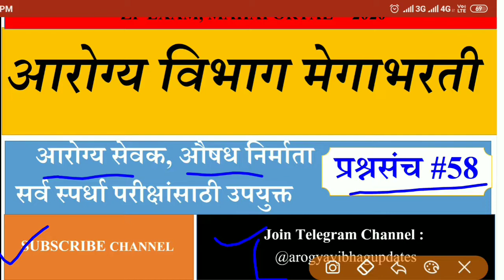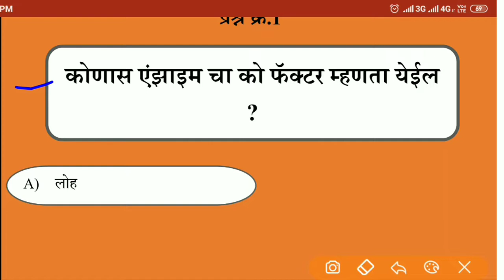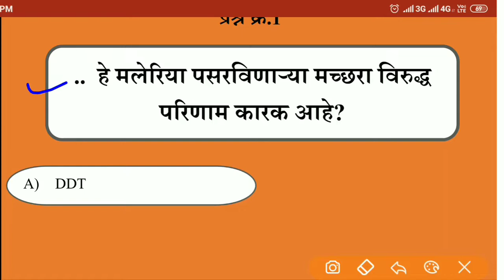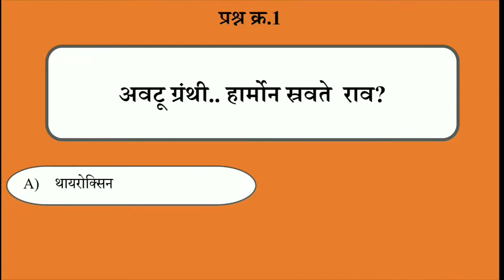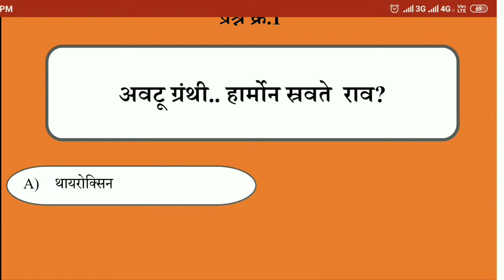आरोग्य विभाग महत्वाचे तांत्रिक प्रश्ने # 58|औषध निर्माता|आरोग्य सेवक|परिचारिका|ANM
नमस्कार मित्रांनो
ह्या विडिओ मध्ये तुम्हाला औषध निर्माता, आरोग्य सेवक, ANM, प्रयोग शाळा सहाय्यक अश्या बऱ्याच पदान साठी मागील प्रश्नपत्रिकेत विचारलेलं प्रश्नांचा सराव आपण केलेला आहे.

धन्यवाद🙏

rogya vibhag bharti 2019,
arogya sevak question paper,
arogya vibhag bharti 2019syllabus,
Arogya sevak abhyas kram,
सेवक भरती अभ्यासक्रम,
Aushadh nirman adhikari prashnpatrika,
ANM PRASHNAPATRIKA,
ANM PRASHNAPATRIKA,
ANM प्रश्नपत्रिका,
Abhyaskram,
Syllabus,Arogyavibhag Question paper,
आरोग्य विभाग प्रश्न,
आरोग्य विभाग भरती 2019 महाराष्ट्र,
Arogyavibhag Question paper,
Arogyasevak Que,
arogya vibhag Que papers,
Aogya sevak previous que papers 2018,
अरोग्यसेवक प्रश्नपत्रिका,
आरोग्य विभाग प्रश्नपत्रिका,
Arogya sevak Bharti 2019 Maharashtra,
Arogya sevak Quetion Paper,
Arogyasevak question paper 2018,
आरोग्यसेवक प्रश्नपत्रिका,
आरोग्यसेवक प्रश्नसंच,
Pharmacist question paper,
Aushadh nirmata quetion paper,
Arogyavibhag Question paper,
आरोग्य विभाग प्रश्न,
Arogyavibhag Question paper,
Arogyasevak Que,
अरोग्यसेवक प्रश्नपत्रिका,
आरोग्य विभाग प्रश्नपत्रिका,
आरोग्यसेवक प्रश्नपत्रिका,
आरोग्यसेवक प्रश्नसंच,
Pharmacist question paper,
Arogyavibhag Question paper,
आरोग्य विभाग प्रश्न,
Arogyavibhag Question paper,
Arogyasevak Que,
अरोग्यसेवक प्रश्नपत्रिका,
आरोग्य विभाग प्रश्नपत्रिका,
आरोग्यसेवक प्रश्नपत्रिका,
आरोग्यसेवक प्रश्नसंच,
Pharmacist question paper,
Aushadh nirmata quetion paper,darogya vibhag bharti 2020,
आरोग्य सेवक भरती अभ्यासक्रम,
औषध निर्माण अधिकारी प्रश्नपत्रिका,
औषध निर्माण अधिकारी,
ANM PRASHNAPATRIKA,
ANM प्रश्नपत्रिका,
Abhyaskram,
Sylabus, vacancy,
Arogya sevak prashnpatrika,
Lab technician prashnpatrika,